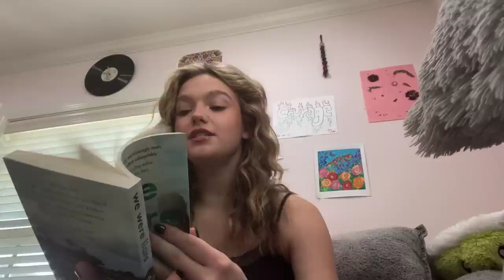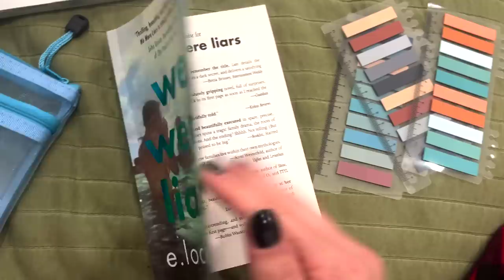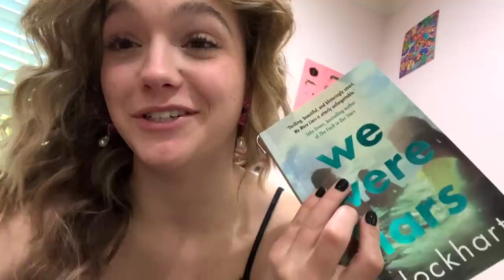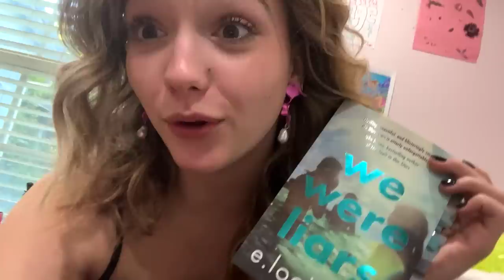lil vloggy vlog